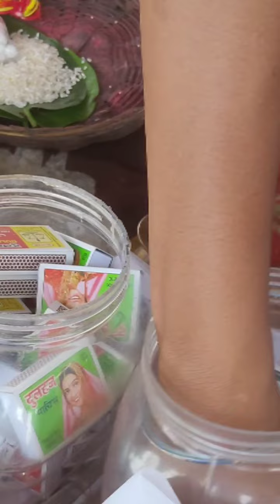Durga Puja special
Durga Puja pandal khunti@Alkakrivlog